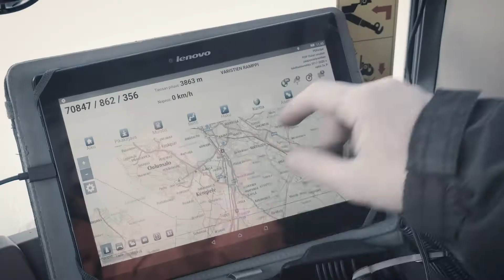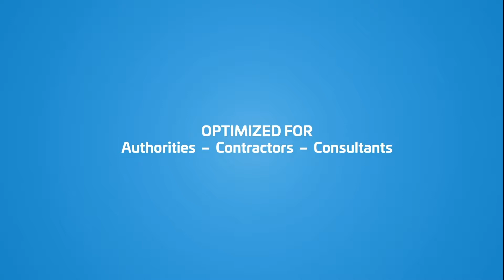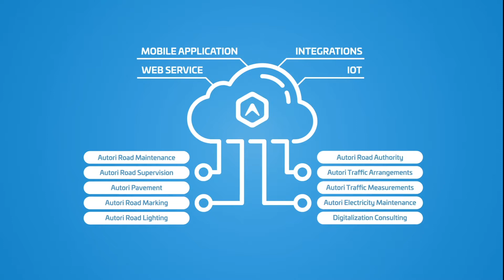Autori Maintenance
SaaS service for collecting and sharing information between infrastructure owners, maintenance contractors and quality supervising consults. The versatile map based interface and optimized functionalities for different maintenance activities improve situation awareness and efficiency significantly.